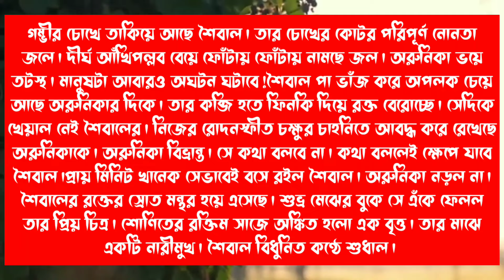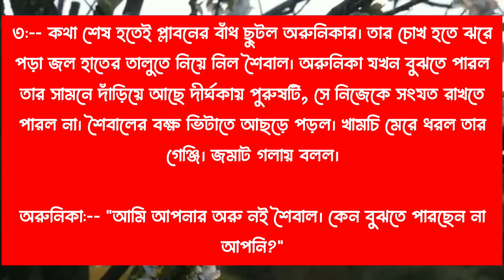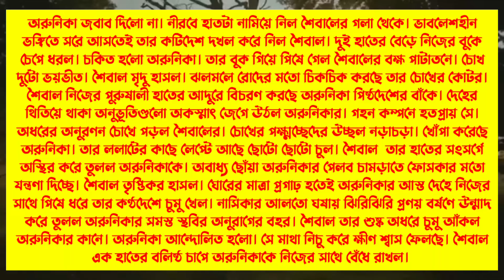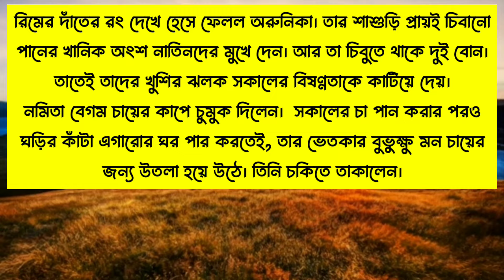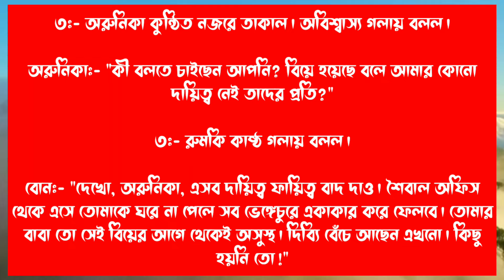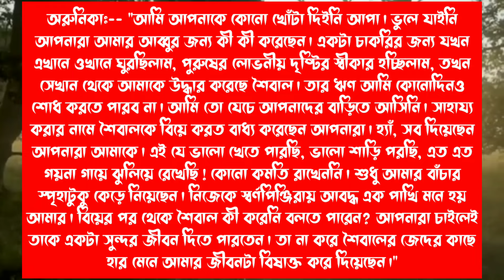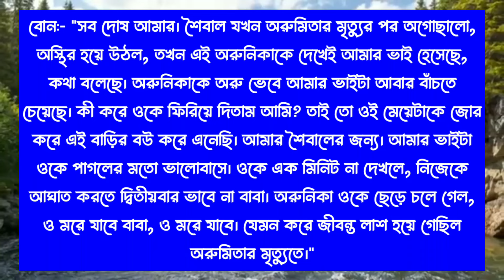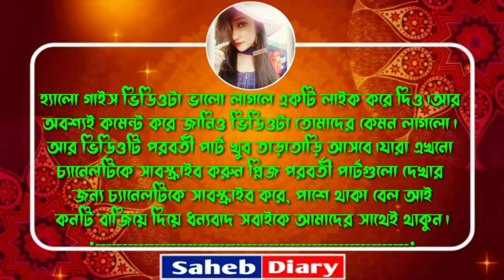আমার ভালোবাসার লাল বৃত্ত - ১ | আশিক সোনালিকা গল্প | Ashik Shonalika Voice Golpo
আশিক সোনালিকা গল্প
হিমু, সোনালিকা নতুন গল্প
শামিম সোনালিকা গল্প
সকল পর্ব নতুন গল্প
Himu, Shonalika
Samim, Shonalika
Ashik, Shonalika
Story Golpo Video
Romantic Love Story
khokon misty love story
ashik sonalika new love story
himu sonalika love story
asik sonalika new love story 2025
asik and sonalika voice love story
ashik priyanka golpo new
sonalika love story
ashik sonalika love story
samim sonalika love story all part
sonalika ashik love story

Shonalika_himu love story
Samim shonalika love story
Tamim Shonalika romantic love story
Tamim noyonika love story
umiya dairy
umya diary
uma dairy
apon diary
premer kotha
উম্যা ডাইরি
অন্যন্যা স্টোরি
অন্যন্যা story
প্রেম ফাল্গুন
samim voice
apon diary channel
diary
gopal bhar
mehnaz diary
priya dairy
Ononno story
sonalika diary
umme diary
love story
umya diary
diary golpo
bangla love story
romantic golpo
bhalobashar golpo
love story bangla
valobasar golpo
khokon diary
লাভ স্টোরি
golpo new
romantic story
খোকন ডাইরি
premer kotha
samim sonalika love story new
premer golpo
love story voice
bhalobasa golpo
apon dairy
sonali dairy
picchi bou love story
female golpo
প্রেমের গল্প
romantic love story
uma diary
khokon dairy
faruk's voice
doctor jokhon crush
picchi bou
valobashar golpo